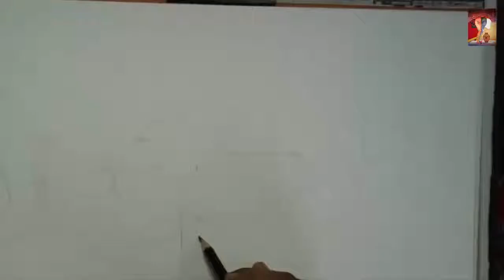House Design ideas | Scenery Drawing for Kids | Watercolor Painting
How to Draw a Forest House  by Watercolor
how to draw a Forest House - by watercolor Milind Mulik's style
3D Aart Drawing
How to Draw a Forest House  by Watercolor Painting by me (Palash Ghosh) :-)

flowing-

draw a Forest House-

Drawing is a form of visual art in which a person uses various drawing instruments to mark paper or another two-dimensional medium.

Drawing is a form of visual art in which a person uses various drawing instruments to mark paper or another two-dimensional medium. Instruments include graphite pencils, pen and ink, inked drawing, How to Draw a Forest House by Watercolor, How to Draw, Forest, house design ideas, house drawing step by step, house drawing for kids, house drawing design, house drawing tutorial, how to draw house plans, how to draw house easy, how to draw house step by step, house paint color ideas, scenery drawing with watercolor, scenery drawing step by step, scenery drawing for kids, watercolor painting, watercolor painting tutorial for beginners, watercolor painting tutorial easy,

A drawing instrument releases small amount of material onto a surface, leaving a visible mark. The most common support for drawing is paper, although other materials, such as cardboard, plastic, leather, canvas, and board, may be used. Temporary drawings may be made on a blackboard or whiteboard or indeed almost anything. The medium has been a popular and fundamental means of public expression throughout human history. It is one of the simplest and most efficient means of communicating visual ideas.
The wide availability of drawing instruments makes drawing one of the most common artistic activities.